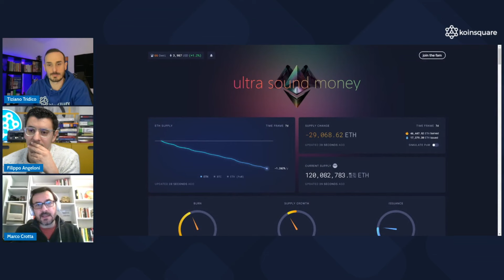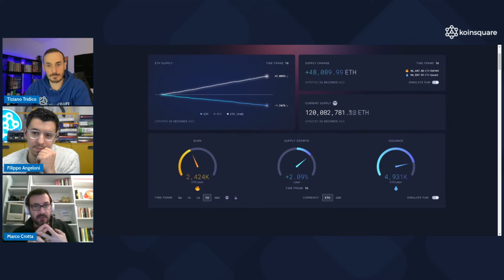Le fee su Ethereum L2 tendono allo ZERO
•Tutti i Link utili:
Dove comprare Bitcoin: